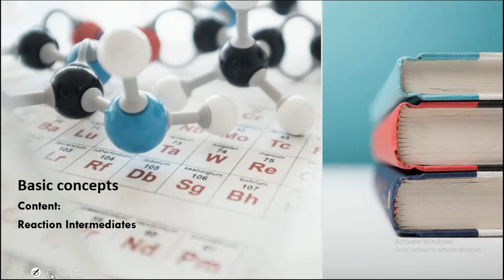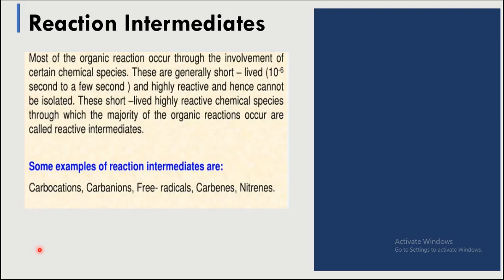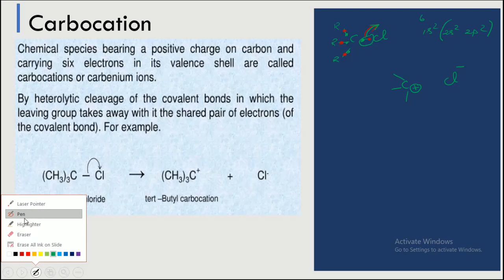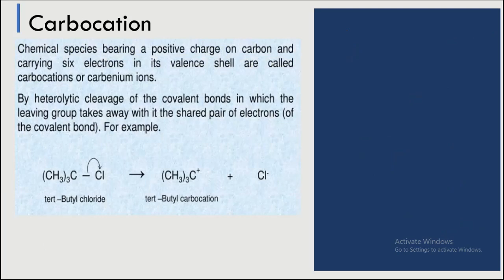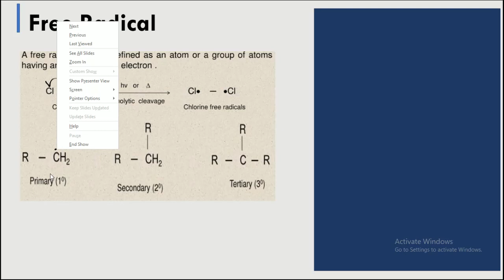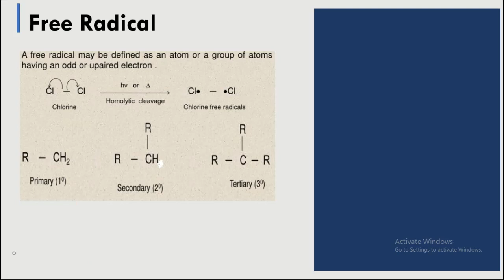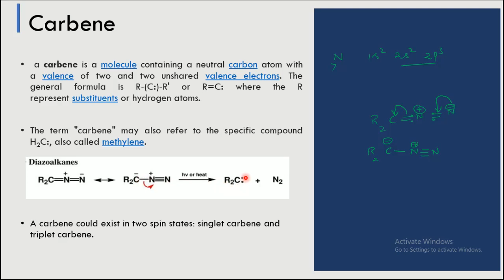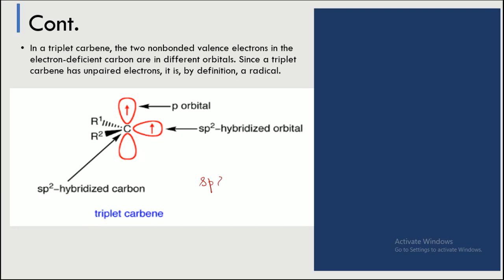Basic Concepts 2 : Reaction Intermediates, Carbocation, Carbanion, Free radical, Carbene, Nitrene